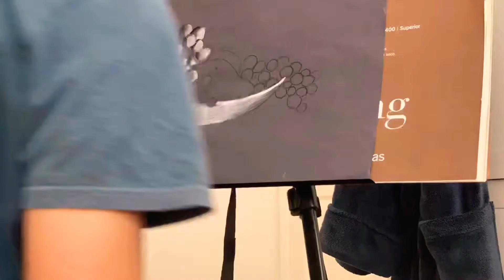Speed Drawing | Fruits | SlapYard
Used colored paper so I could use both black and white charcoal⬛️◻️🔲